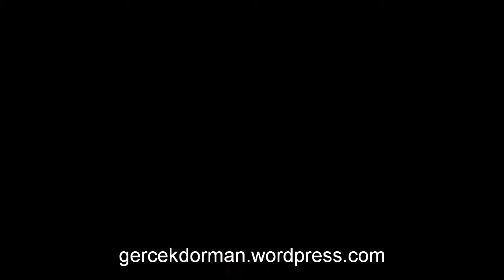Project Maya - Garsona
Gülçin ATACA (Gitar)
Serkan GÜGÜL(Keman-Ud-Buziki)
Gerçek DORMAN(Perküsyon)
Gerçek DORMAN(Perküsyon)
Oğulcan SÜMER (Bas Gitar- Vokal)